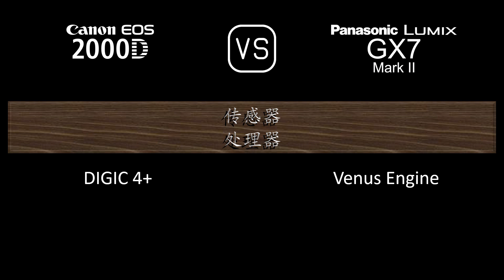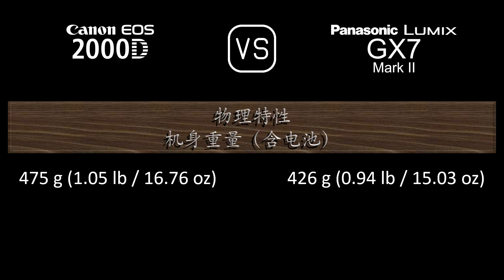Canon EOS 2000D 与 Panasonic Lumix GX7 Mark II 的规格比较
本视频是 Canon EOS 2000D 与 Panasonic Lumix GX7 Mark II 的功能概述和规格比较 (comparison of specifications)，希望对您有所启发。感谢您的支持。

00:24 推出
00:32 机身
00:41 传感器
01:05 图片
01:21 光学与对焦
01:50 屏幕
02:10 取景器
02:26 摄影功能
03:27 录像功能
03:43 贮存
03:47 连接性
04:16 物理特性
04:36 杂项